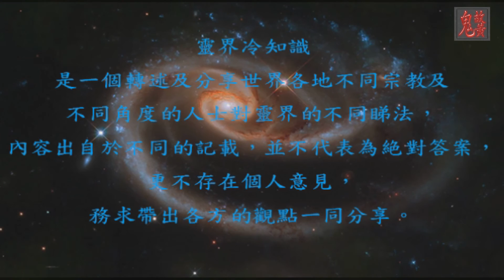少財鬼 - 靈界冷知識 ep24 little fiscal ghost Trivia of Spirit world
少財鬼是鬼道之中的普通平民百姓，他們主要分成三類，比較高級的便可追隨多財鬼當份差事，生活也自然比低級的好。

第一集簡單地帶出靈界是什麼。

酆都城 (地府遊記) - 靈界冷知識 ep15 Fengdu Ghost Town (Netherworld Travels) -Trivia of Spirit world

十八層地獄 (地府遊記) - 靈界冷知識 ep16 Eighth level of hell (Netherworld Travels) -Trivia of Spirit world

血水池 (地府遊記) - 靈界冷知識 ep17 Pool of blood (Netherworld Travels) -Trivia of Spirit world

本節目乃Radio99.tv 【嚇似魂來】節目的內部環節，如觀看完畢有與趣收看【嚇似魂來】或Radio99.tv的其他節目。可到以下頻道免費試睇：